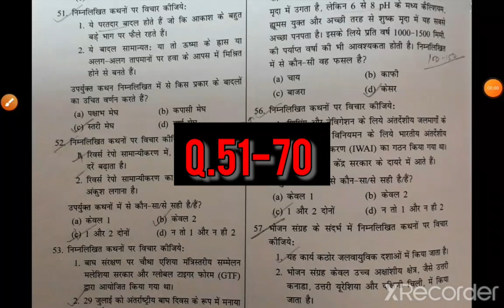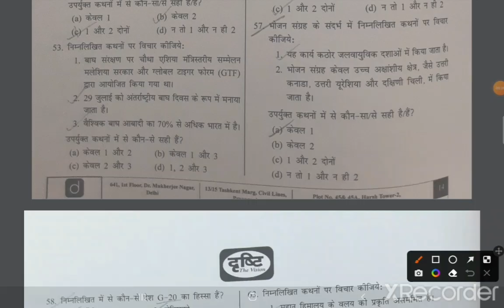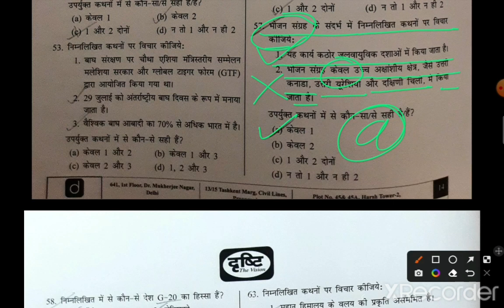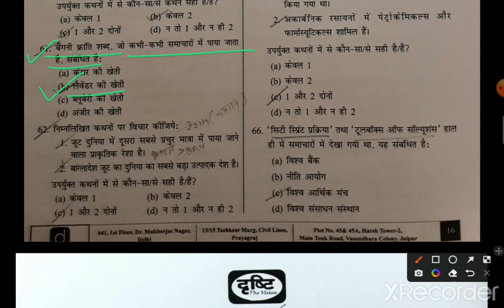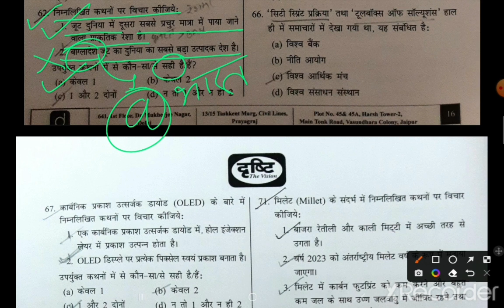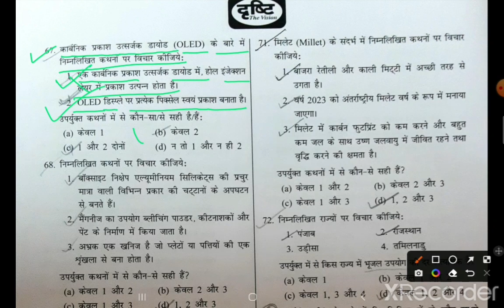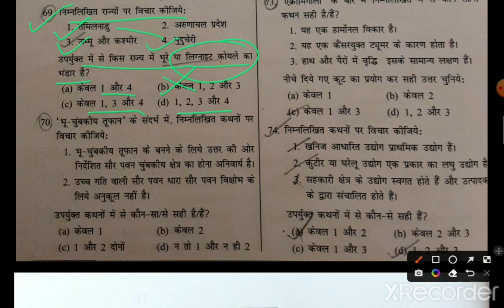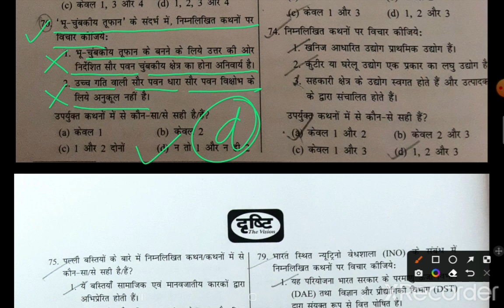Test -2 Part -5 (Q. 51-70 ) दृष्टि IAS PRELIMS TEST SERIES 2023-24 @studywithinspiredlegacy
Important for All Government Competitive Exams like UPSC SSC-CGL RAILWAY BANKING CDS & All State PCS etc...